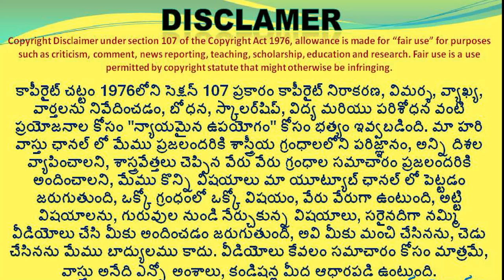Ancient house in hyderabad | North facing old house | centre door with two windows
Ancient vastu house in hyderabad,
best vastu house ,
pooratana illu ,
best centre door with two windows vastu house ,
hari vastu old house,